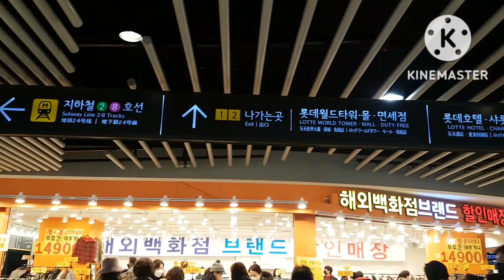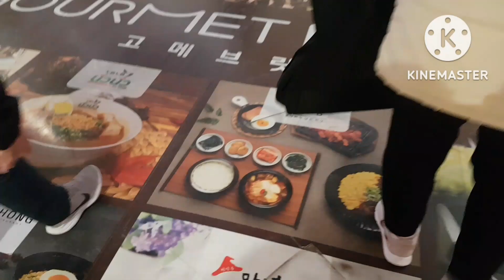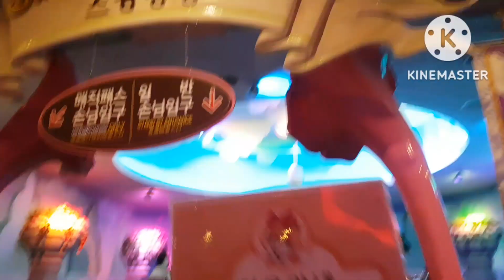LOTTE WORLD ADVENTURE SOUTH KOREA